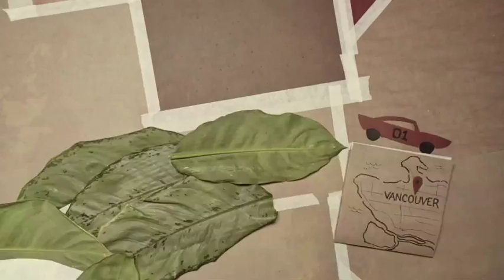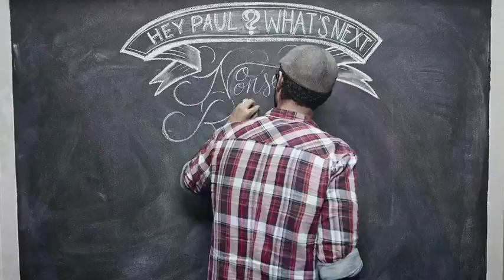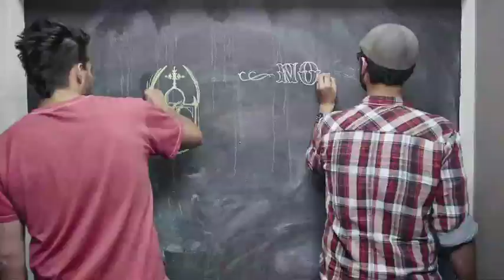Paul Stulac Cigars Story - English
I may not have the tales of tobacco fields or the 100 years of tradition but that's what makes us different and that's what we're most proud of at Paul Stulac Cigars.